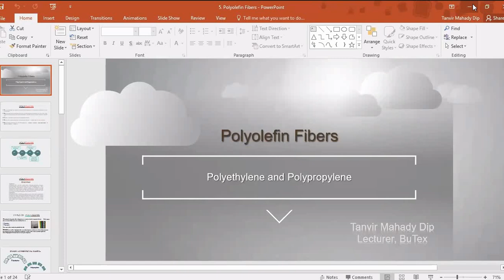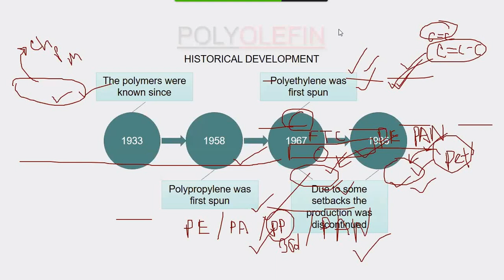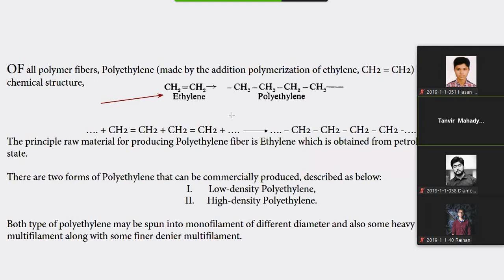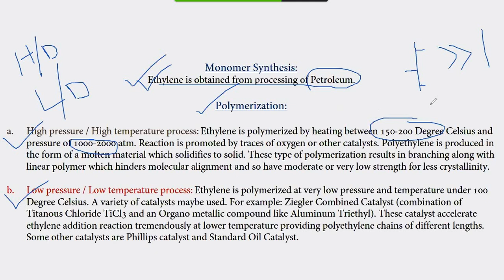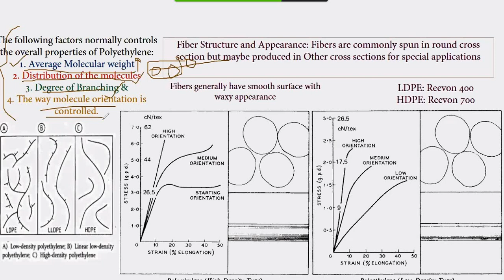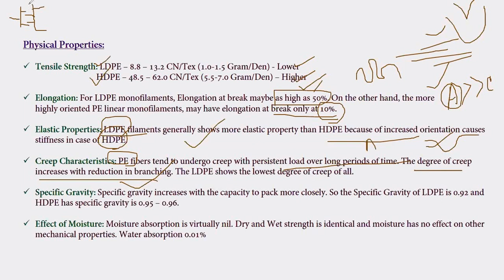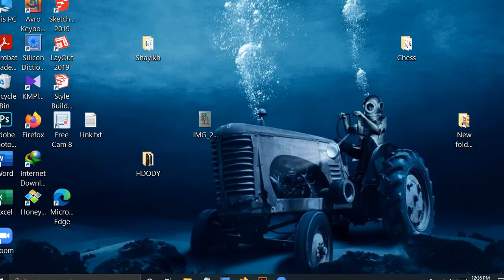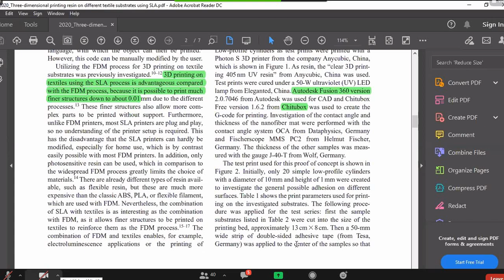MMTF Part-A (Lec-10) 2Dec2020